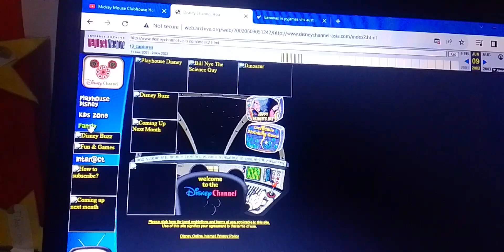All Disney Channel Asia Website (2002-2003)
1.Disney Channel: Disney's Kids Zone
.Disney's House of Mouse
.Rugrats
.Spongebob Squarepants
.Disney's Aladdin
.The Little Mermaid The Series
.The Ren and Stimpy Show
.Doraemon
.Ninja Hattori
.Classic Cartoons
.Animaniacs
.The Fairly Oddperents
.Pinky and The Brain
.Doug (Nick and Disney Version)
.Hey Arnold
.The Smurfs
.Popeye The Sailor Man
.Looney Tunes
.The Flinstones
.The Jetsons
.Darkwing Duck
.DuckTales
.The Snorks
.The Bugs Bunny & Tweety Show
.The New Adventures of Winnie The Pooh
.The Wild Thormberrys
.Disney's Dinosaurs Series
.Chalkzone

2.Disney Channel :Playhouse Disney
.Bear In The Big Blue House
.Button Moon
.The Book of Pooh
.Blue's Clues
.Bananas in Pyjamas
.The Big Comfy Couch
.Care Bears
.Dora The Explorer
.Max and Ruby
.Little Clowns of HappyTown
.Little Bear
.Pound Puppies
.Popples
.Stanley
.Madeline
.Rolie Polie Olie
.Franklin
.Gullah Gullah Island
.Teletubbies
.Eureeka's Castle
.Allagra's Window
.Tots TV
.Little Hippo
.Rosie and Jim
.Zoobliee Zoo
.James The Cat
.Playbox
.The Adventures of Gummi Bears